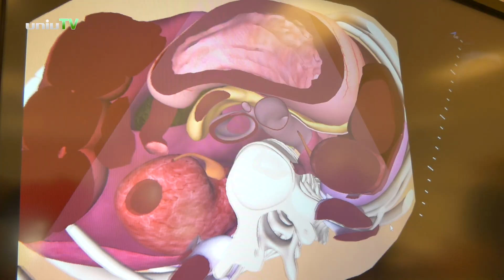PTE ÁOK Nyílt Nap